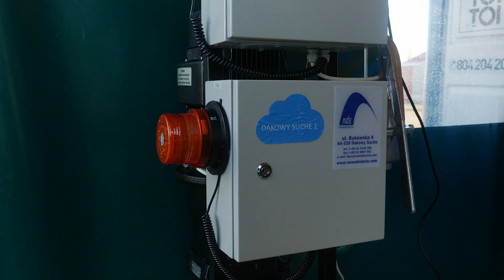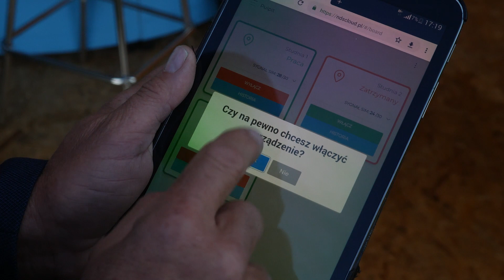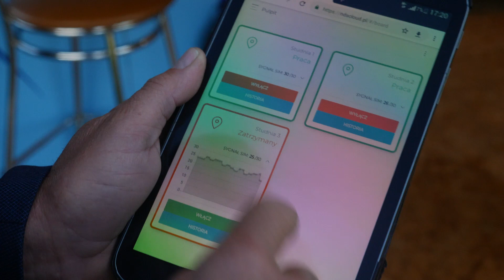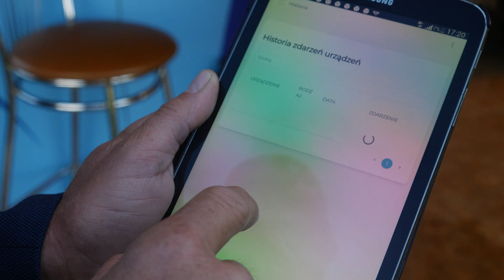AGRO SHOW 2019: Deszczowanie z aplikacji | FARMER.PL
Firma NDS Nawadnianie wprowadziła do swojej oferty rozwiązanie umożliwiające zdalne sterowanie załączaniem pomp zasilających deszczownie. Jest to możliwe z poziomu aplikacji zainstalowanej na urządzeniu mobilnym będącym w posiadaniu rolnika. System umożliwia również pełen monitoring użycia deszczowni.